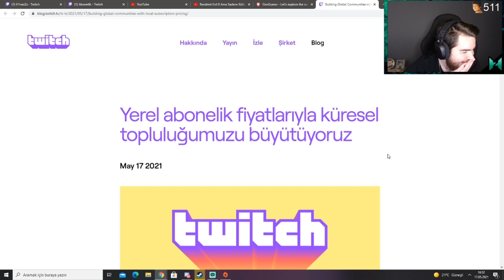h1vezZz göt olursa video biter(edit)